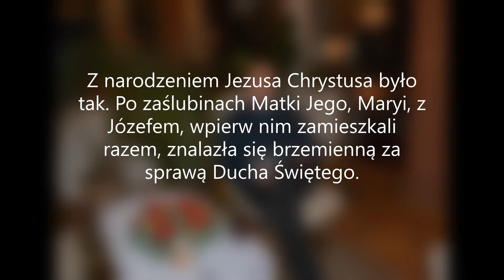piątek III tygodnia adwentu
rozważanie na piątek III tygodnia adwentu